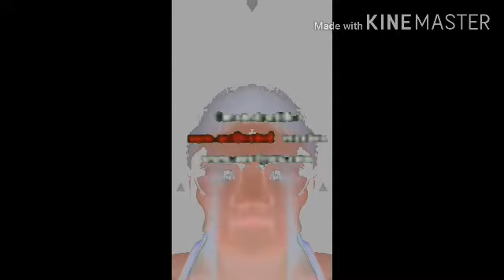tiktok experiment video effects sponsored by preview 2 effects (avs version)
1. Normal
2. G Major 4
3. Confusion
4. Confusion G Major 4
5. Devil Blast (AKA G Major 3)
6. Chorded
7. G Major
8. Crying
9. Might Confuse You
10. DMA
11. G major 2
12. Inverted Color
13. RGB BGR
14. RGB BGR Reversed
15. Confusion RGB BGR Reversed
16. Invert Pitch +12 BW Reversed
17. Sponge
18. Pitch Black
19. Crazy Diamond (AVS Version)